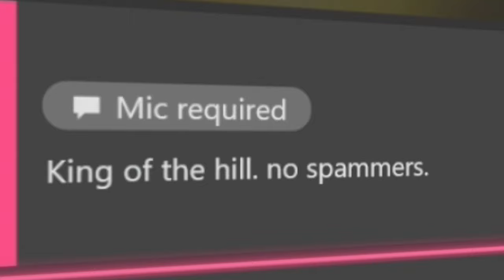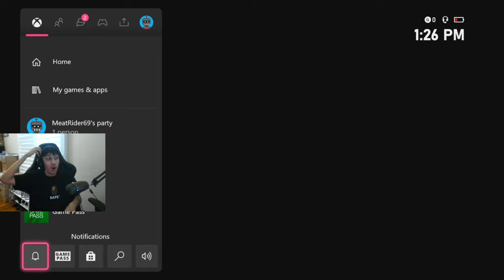I TROLLED People by SPAMMING Them on Mortal Kombat 11!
I Trolled people by spamming them on MK11!